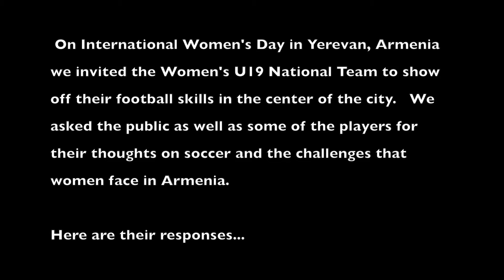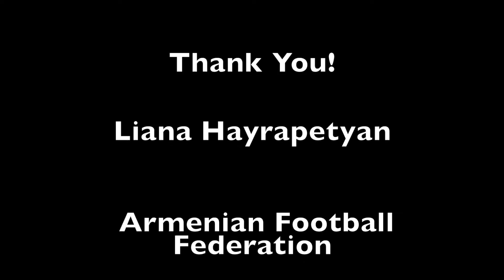GOALS International Women's Day Event